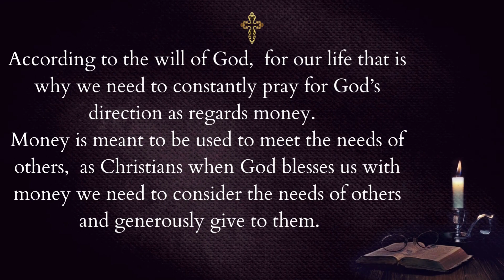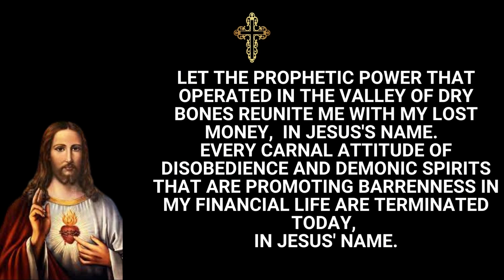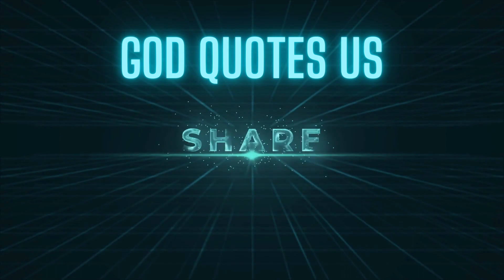EXPRESS CASH PRAYER FOR URGENT NEEDS | Prayer for financial miracle | money miracle prayer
EXPRESS CASH PRAYER FOR URGENT NEEDS | Prayer for financial miracle | money miracle prayer | ✝️ gods message for you today ✝️ gods blessings ✝️ daily prayer ✝️ god says 😇. 🛑god message for you today 🙏🙏 | Prayer for financial breakthrough - prayer for financial breakthrough | powerful financial miracle prayers. a powerful prayer for financial breakthrough | Lakshmi dhanaprapti mantra. warfare prayer for financial breakthrough. powerful Christian prayer for financial breakthrough miracle blessings help and prosperity. prophetic prayers for a financial breakthrough.

God says listen to this and he will bless you | powerful miracle prayer for financial breakthrough.

prayers for an immediate financial breakthrough by rev Lucy Natasha.  Prayer for financial breakthrough, Miracle prayer that works immediately, prayer for a money miracle, urgent money prayers, financial miracle money, praying for miracle money, miracle money prayer, praying for a financial miracle, pray for a money miracle, prayer for instant miracle money, prayer for an instant money miracle, financial prayer miracle.